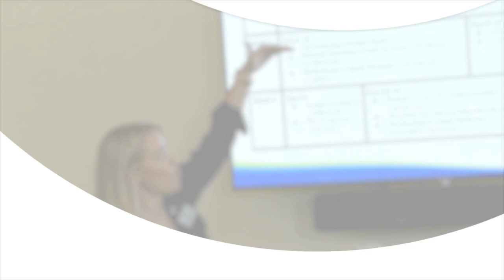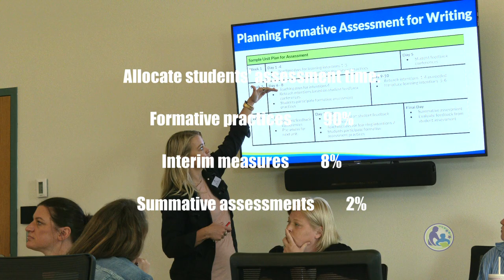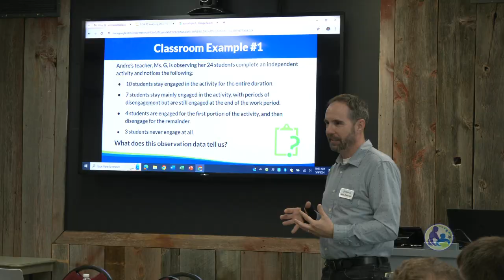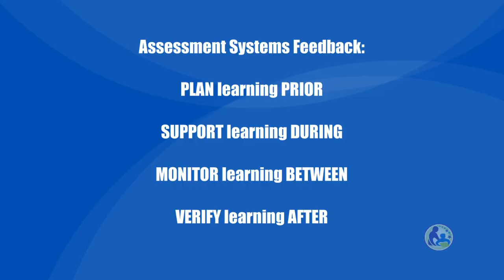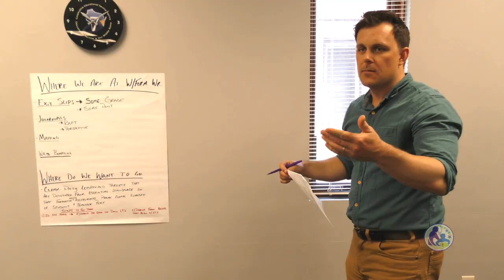Department of Public Instruction Assessment Promo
Strategic Assessment Systems (SAS) measure progress towards college and career readiness, including academic preparedness and social-emotional competence, across classrooms, schools, districts, and the state. When implemented strategically and systematically, assessment systems - including formative, interim, and summative measures - lead to improved student outcomes.